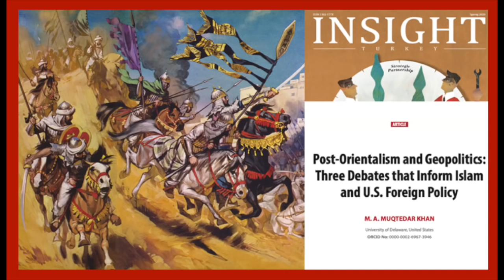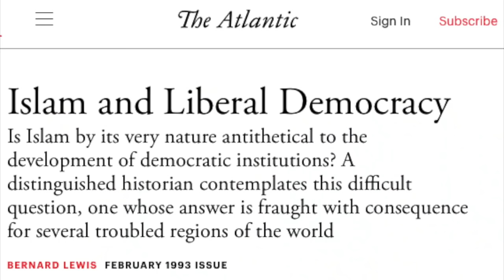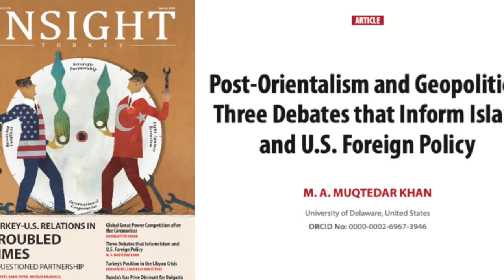Post-Orientalism and Geopolitics: Three Debates that Inform Islam and US Foreign Policy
This is a trailer to to latest article published in the Spring 2020 issue of the Journal Insight Turkey. You can read the article by clicking
You an get a copy of my recent book Ihsan and Good Governance